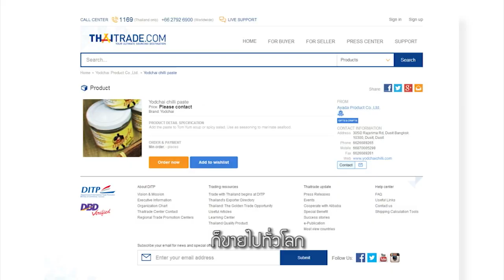ยอดชาย ...แซ่บเว่อร์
ออร์เดอร์ถล่มทลาย สินค้าอะไรก็สามารถส่งออกได้ที่ แซ่บกว่าน้ำพริก ก็คลิกมาเลย!!!